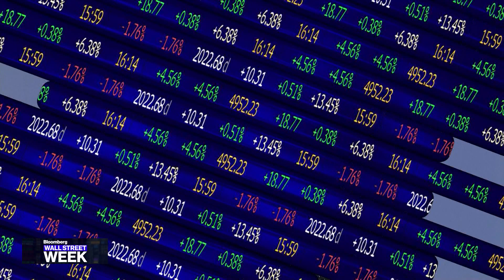BlackRock's Rieder Says Fed Liquidity Injection 'Awe Inspiring'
Mar.13 -- Rick Rieder, global fixed income chief investment officer at BlackRock, discusses the impact of the Federal Reserve's liquidity injection on the U.S. financial system. He speaks with Atlas Merchant Capital's Bob Diamond and host David Westin on "Bloomberg Wall Street Week."